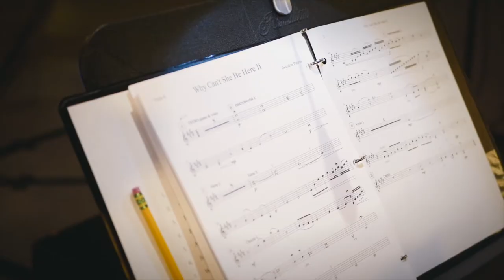Why Can't She Be Here - Live in San Carlos, CA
Written by Vince Pasion, Brandon Pasion and Larry Bastian